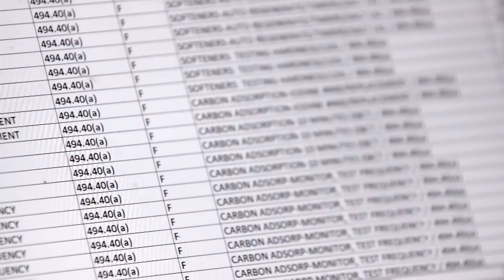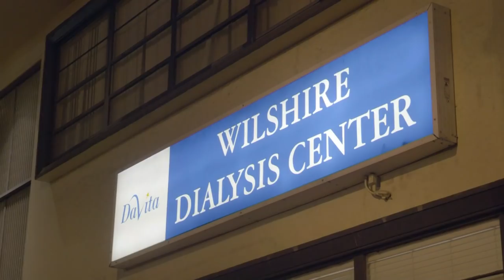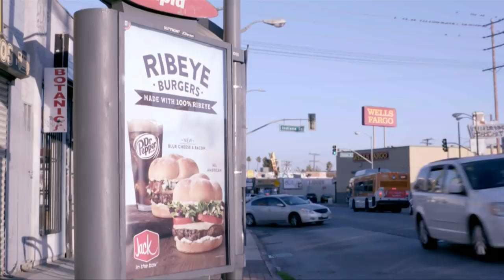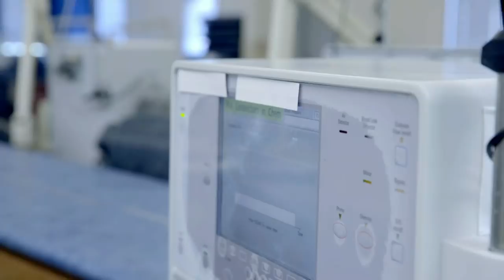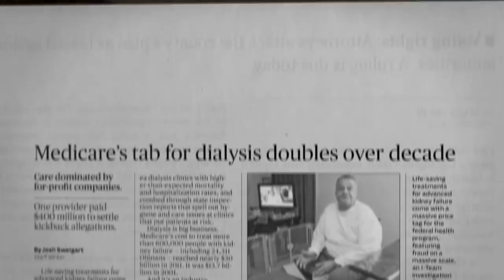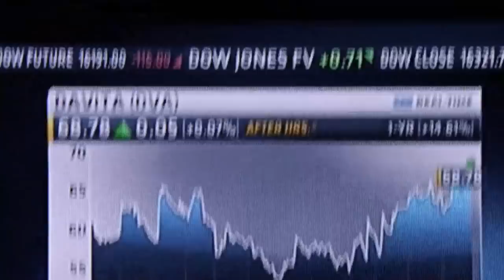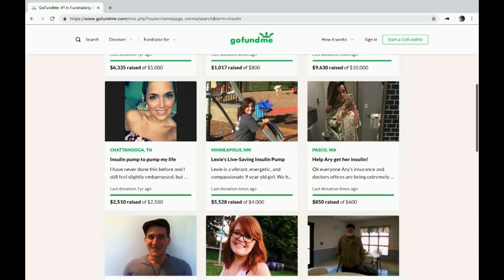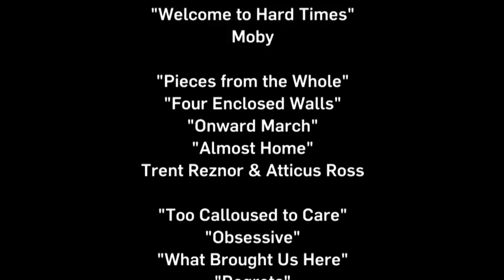Blood Money | SoCal Connected | Season 9, Episode 4 | KCET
A look at the profiteering behind two of America's fastest growing diseases affecting millions of Californians.